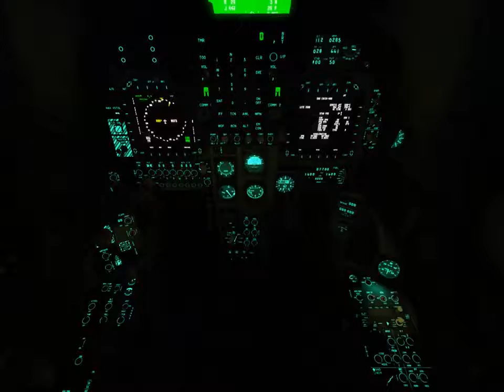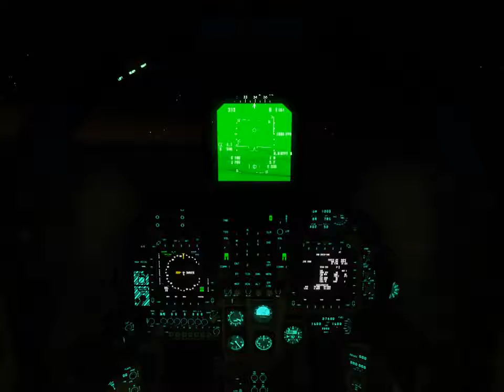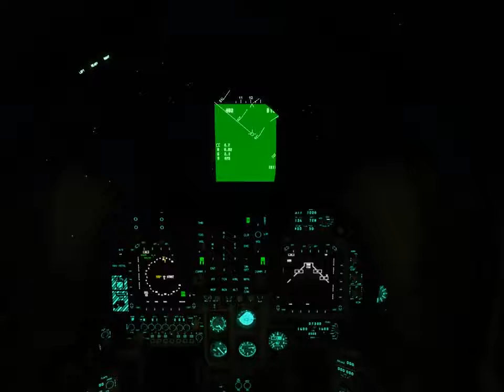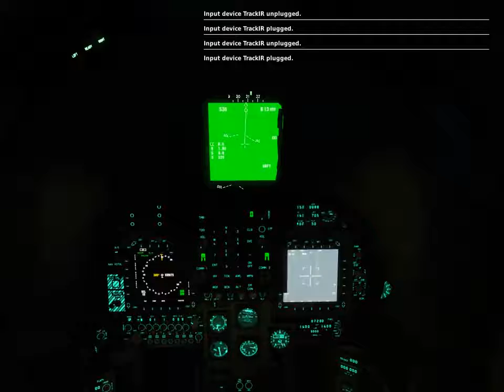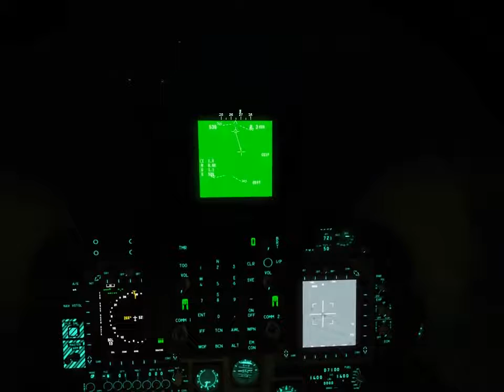DCS:World_ AV-8B HARRIER_ 11º VÍDEO